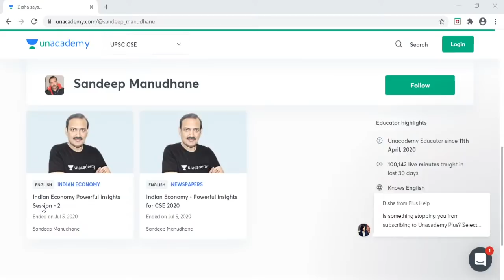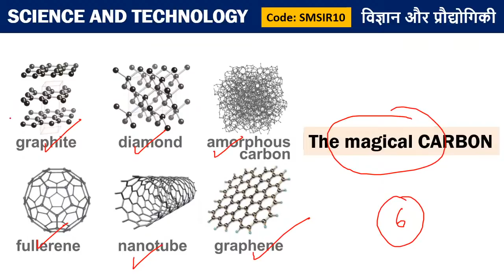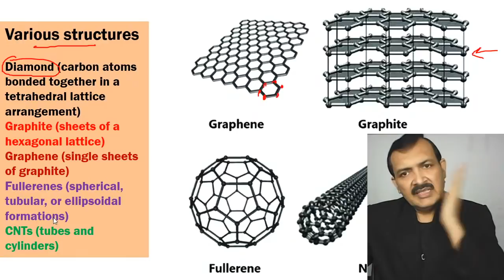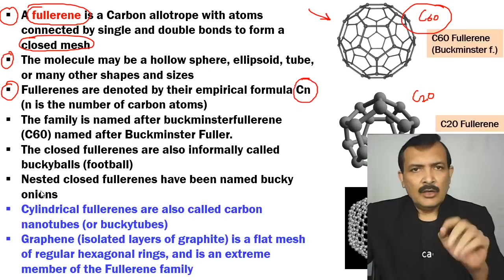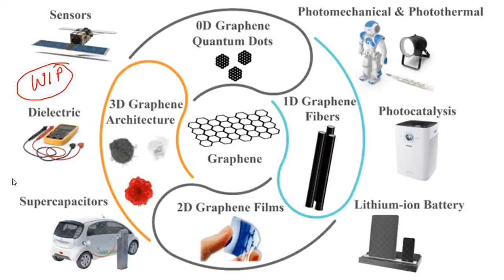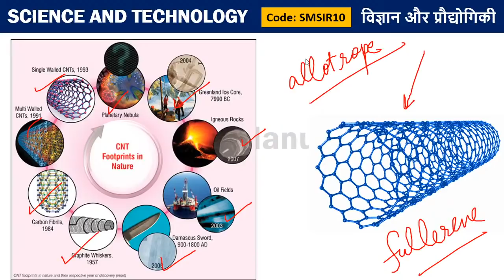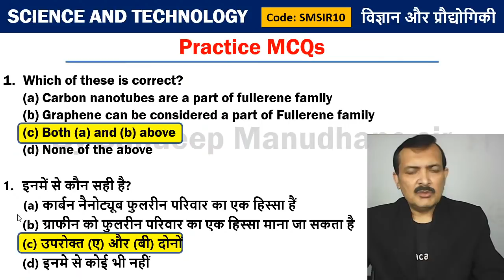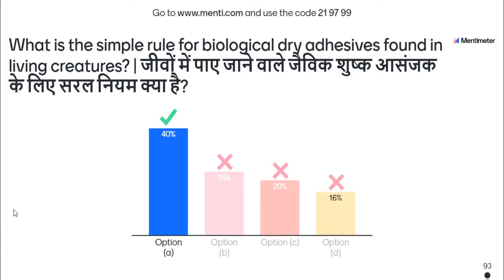Mission IAS 2021 | Nanotechnology (Part-3) - Sandeep sir - Prelims + Mains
🔥 🔥 Unacademy UPSC telegram channel is your one-stop destination to find everything you need about UPSC. Join us to find latest updates, latest videos, announcements, events, quizzes etc. Going forward, we are also looking to share PDFs of youtube classes with you.  Join us and become part of the Unacademy UPSC community and give your preparation the extra edge.

✿ UPSC CSE 2020 Special Daily Questionnaire Series:
05:00 AM - Daily Current Affairs Questions by Sumit Sir
06:00 AM - UPSC In Depth by Durgesh Sir
07:00 AM - Mock Test for UPSC Prelims 2020 by Sumant Sir

✿ UPSC CSE 2020 Morning Shows:
08:00 AM - Current Affairs Show by Sumit Sir
09:00 AM - The Hindu Editorial by Ashirwad Sir

✿ UPSC CSAT 2020 (General Studies Paper-II):
10:00 AM - English by Akanksha Ma'am (Mon & Tue)

10:00 PM - NCERT by Rajni ma'am

11:00 AM - Economics by Ashirwad Sir
02:00 PM - World Geography by Sumit Sir
03:00 PM - Science & Tech by Sandeep Sir
04:00 PM - Polity by Pawan Sir
07:00 PM - Ancient History by Durgesh Sir

03:00 PM - Economy by Sandeep Sir

✿ UPSC Edge 2020 (General Studies Paper-I) (Tuesday, Thursday):
11:00 AM - Economics by Ashirwad Sir
02:00 PM - World Geography by Sumit Sir
04:00 PM - Polity by Pawan Sir
05:00 PM - IR by Siddharth Sir
06:00 PM-  Science and Tech Sumant Sir
07:00 PM - Medieval History by Durgesh Sir

✿ Other Special Classes:
05:00 PM - (UPSC CSE 2020-21) IR by Siddharth Sir (Monday, Wednesday, Friday)
09:00 PM - UPSC Mentor by Pawan Sir (Monday to Friday)

✿ Weekend Special Classes (Sat & Sun):
08:00 AM - Current Affairs by Sumit Sir
09:00 AM - The Hindu Editorial by Ashirwad Sir
10:00 AM - Current Affairs by Sumit Sir (UPSC Edge)
12:00 PM - Mock Test Marathon by Sumant Sir
04:00 PM - Prelims Quick Revision by Durgesh Sir

✿ Weekend Special Classes (Saturday):
03:00 PM - Special event by Sandeep Sir
06:00 PM - Yojana Magazine by Durgesh Sir
09:00 PM - Weekly Current Affairs Roundup by Pawan Sir

✿ Weekend Special Classes (Sunday):
09:00 PM - Parliament Ki ABC by Pawan Sir
03:00 PM - Weekly Current Power Capsule by Siddharth Sir

1. One Subscription, Unlimited Access
2. Learn from your favorite teacher
3. Real time interaction with teacher
4. You can ask doubts in live class
5. Limited students
6. Download the videos & watch offline